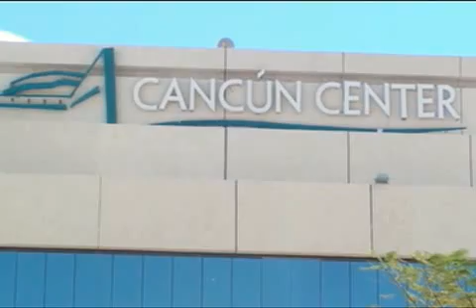La construcción de un hotel en la zona hotelera fue aprobado por los regidores